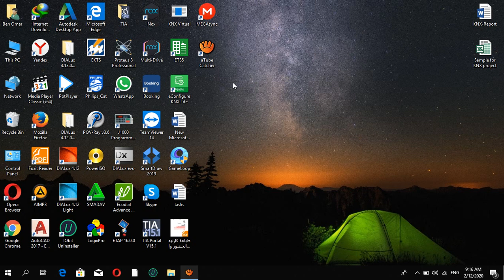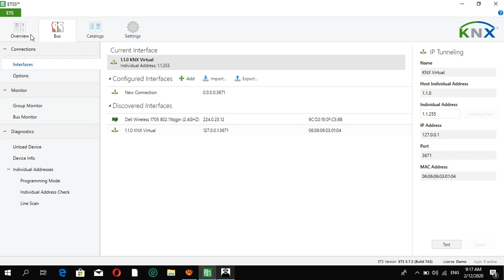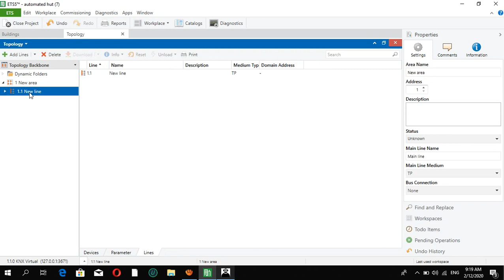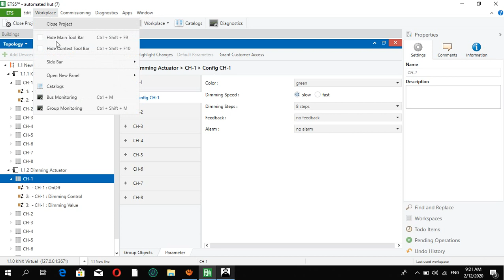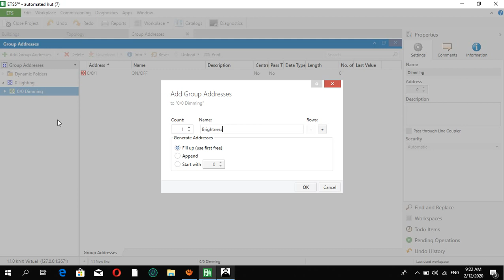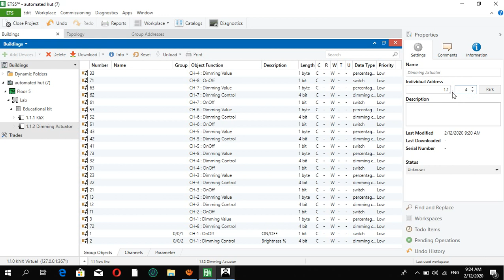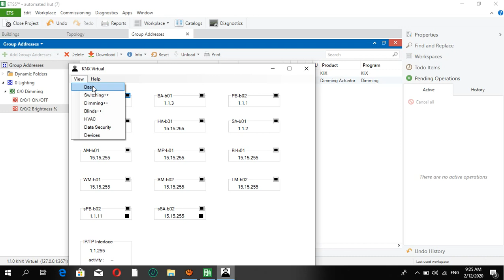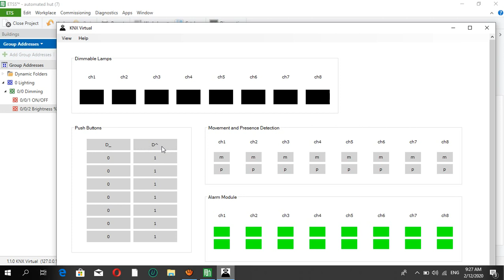Dimming Actuator Task (ETS with KNX Virtual)